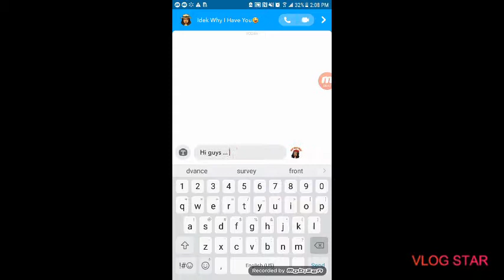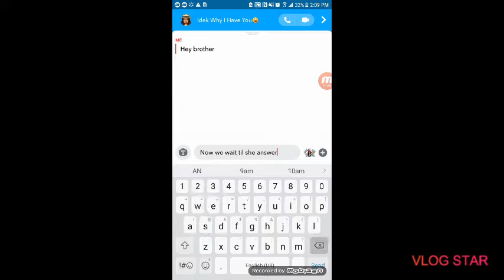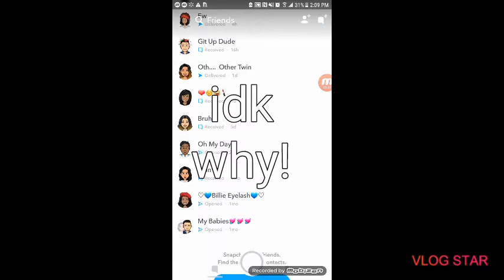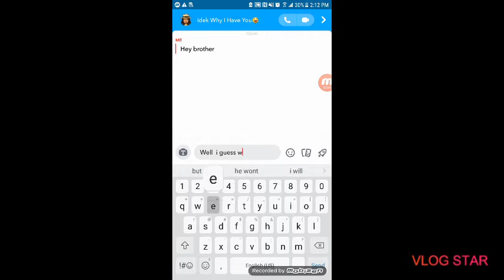My brother betrayed me....